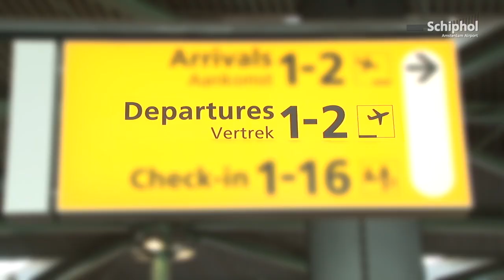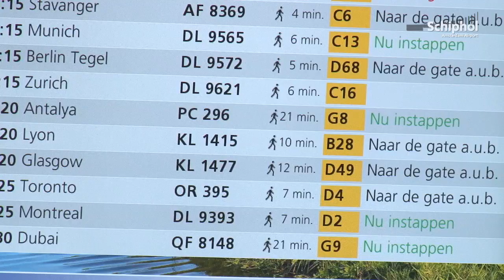Directions for departure from Amsterdam Airport Schiphol (non-transfer)